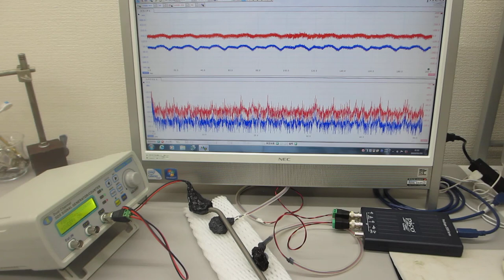メガヘルツの超音波発振制御プローブ